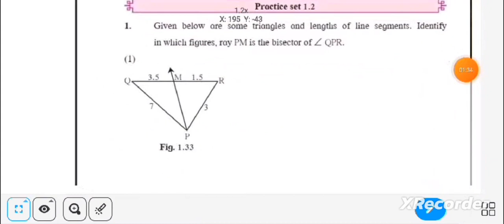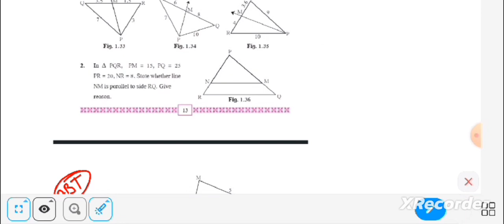Lecture 2 | Practice Set 1.2 | Maths 2 | Similarity | Class 10 | Maharashtra board